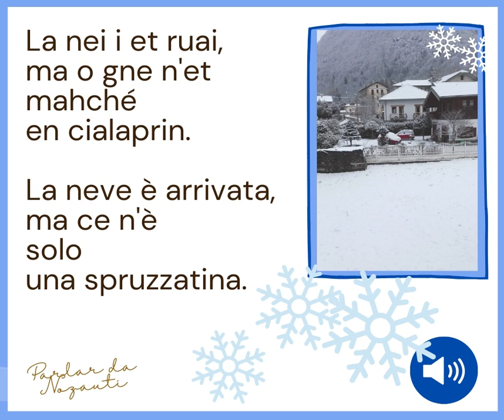-La neve è arrivata -Pensieri detti da "Nozauti", il patois parlato in Valle Soana